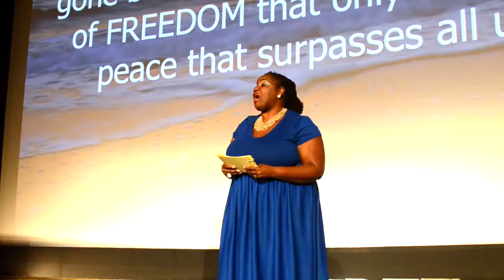Freedom Talk: "Step Out of the Boat" by Delesslyn A. Kennebrew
When I was a teenager, I felt the call of God to proclaim the Gospel but it was not until years later that I actually stepped out of the boat.  I pray that my testimony will be a blessing to you and to those with whom you share it.

This Freedom Talk was shared at Freedom Fellowship Church in Atlanta, GA - July 2016